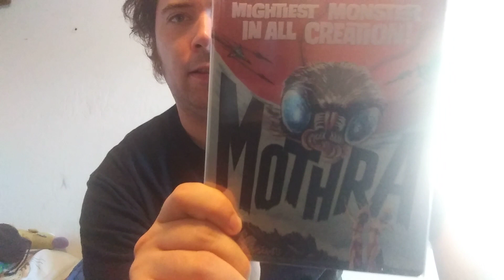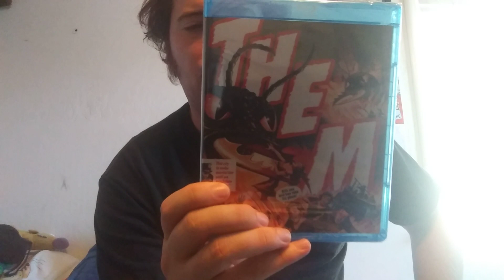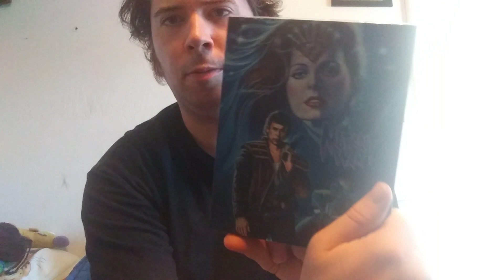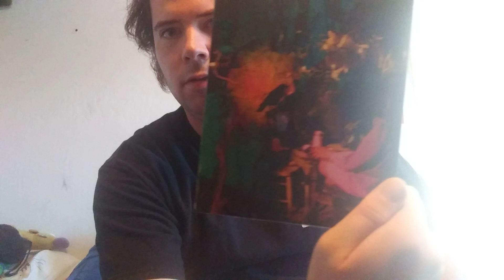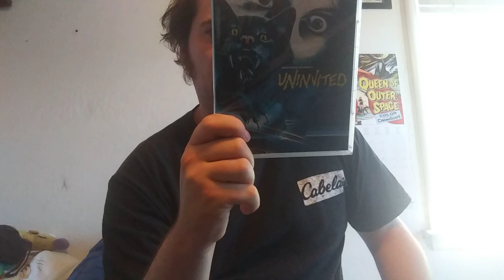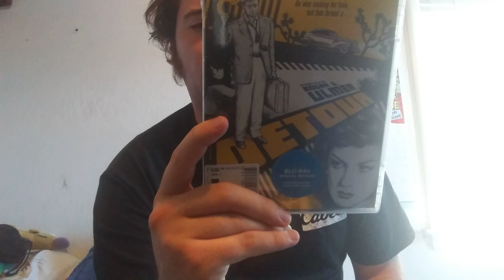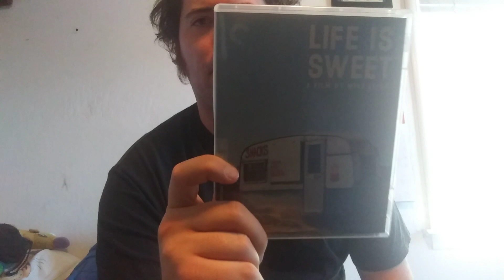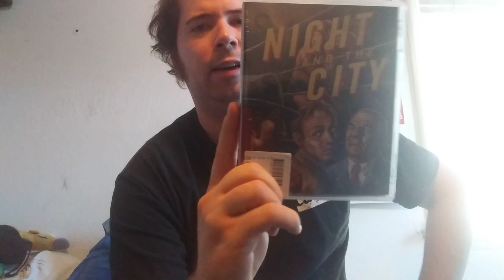Blu-ray Update 7.19.19